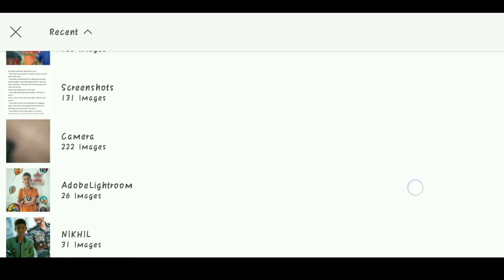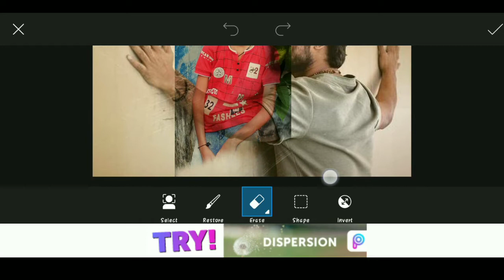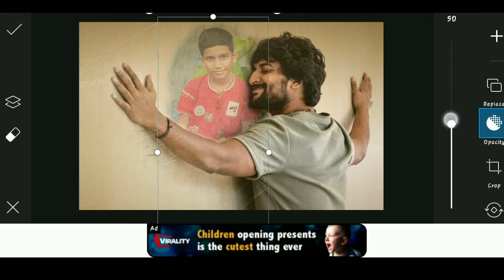Gang Leader Movie Poster with Your photo || PicsArt Tutorial || NKS EDITING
Follow on Telegram @nikhilkiran